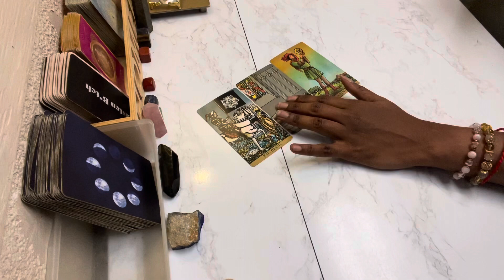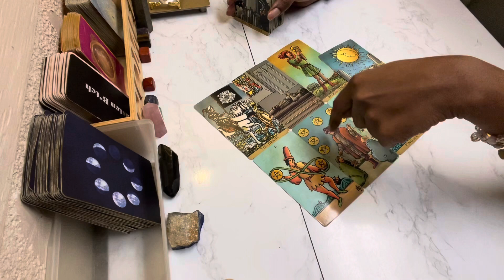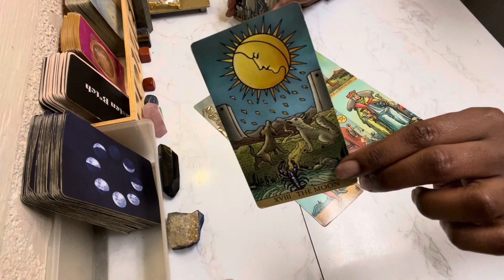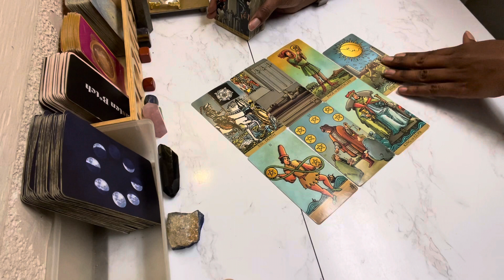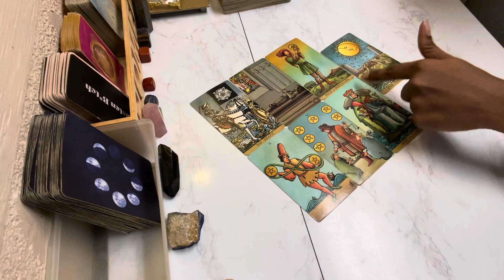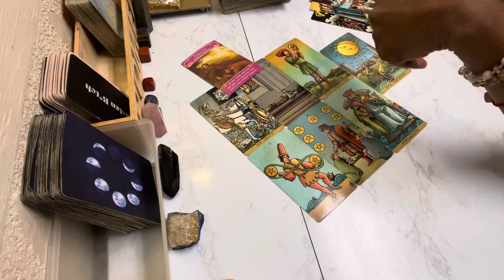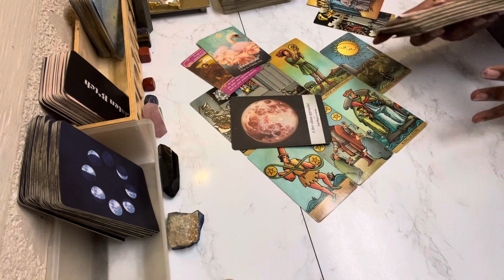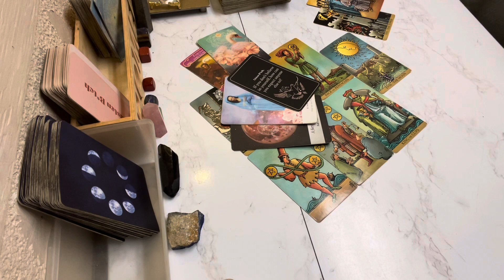AQUARIUS ♒️Its NOW Or NEVER! This Decision Changes EVERYTHING Aquarius💥⭐️| SEPTEMBER TAROT 2023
Aquarius Tarot Reading September 2023

TAROT DECKS  USED ⬇️⬇️